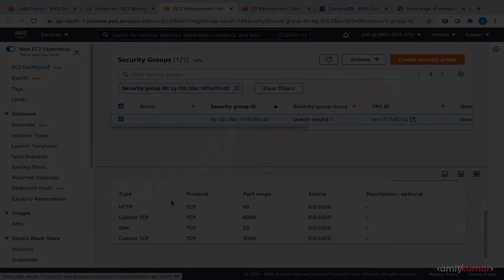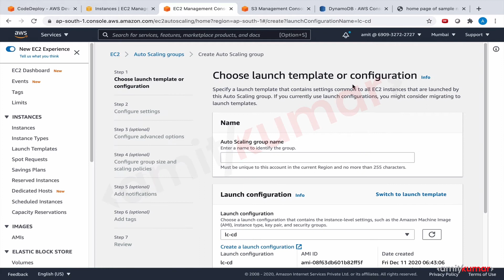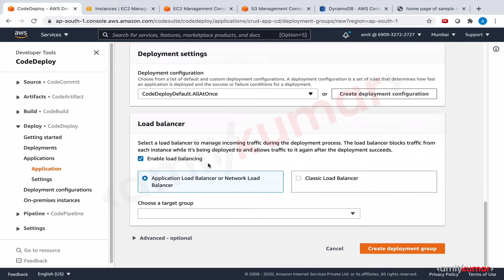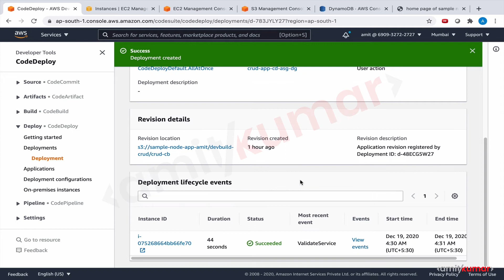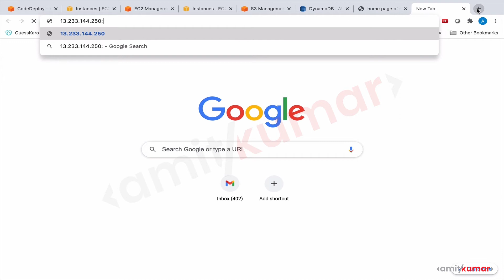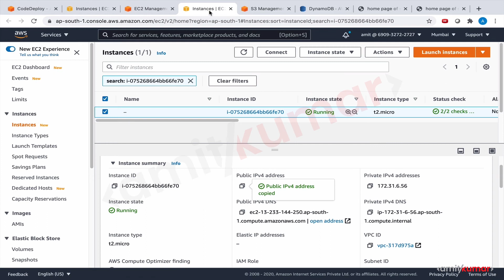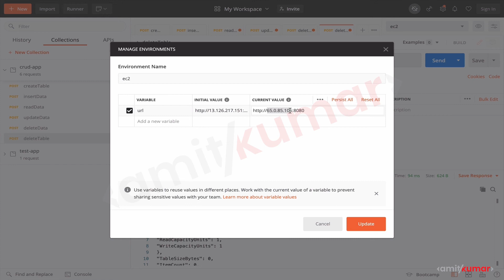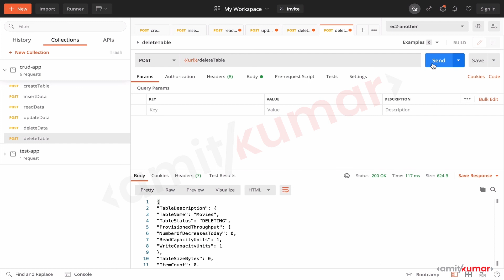CodeDeploy Deployment on Auto Scaling - Lab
In this video, we will deploy the CRUD NodeJS Application with database (AWS DynamoDB  ) on a fleet of two EC2 instances using AWS Auto Scaling Group to automatically decrease or increase the number of EC2 instances. We will again leverage AWS CodeDeploy along with AWS CodeBuild and AWS CodeCommit for this entire flow.

All this and many more have been covered in my recent course on Udemy

I would like to create more tutorial videos. Kindly drop your feedback in the comment box and we will work through those topics.